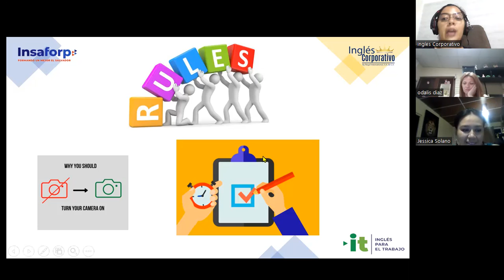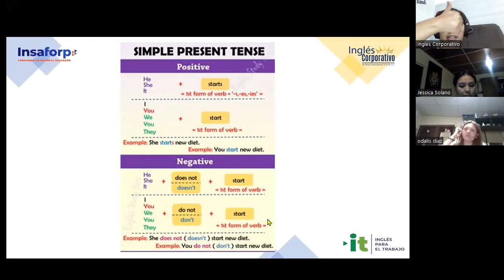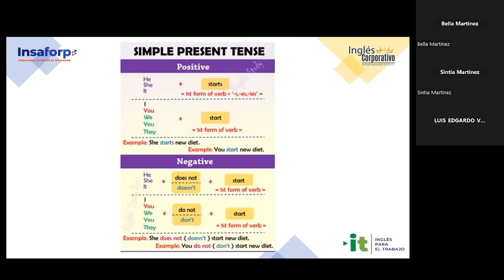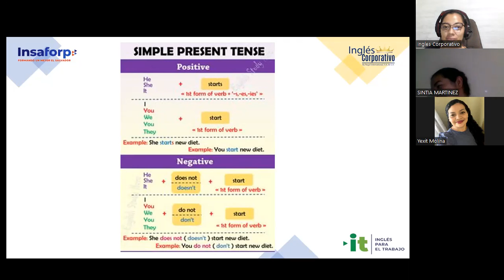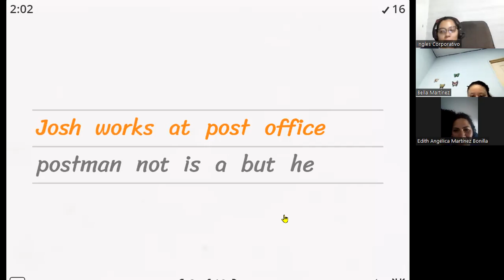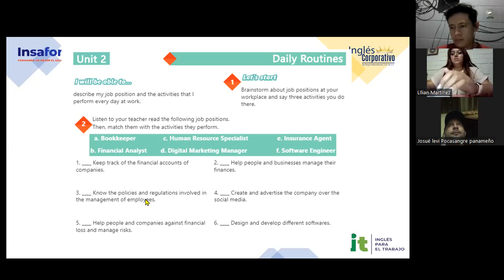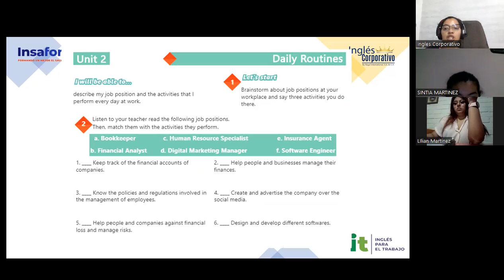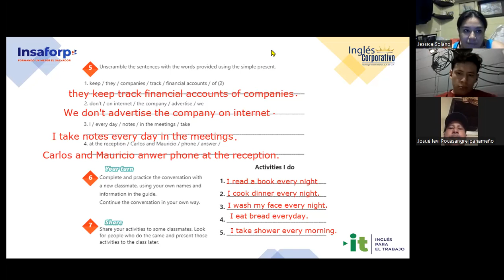Session 06 31/07/2023 Simple present